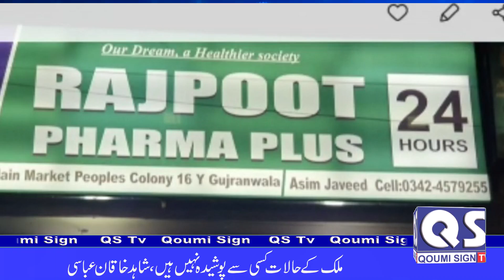News Update14 09 21 QS TV